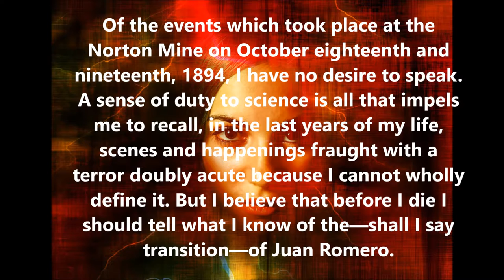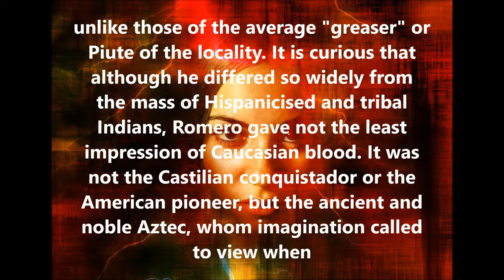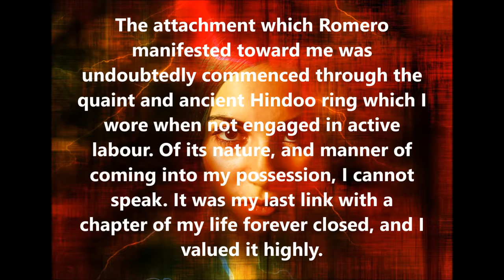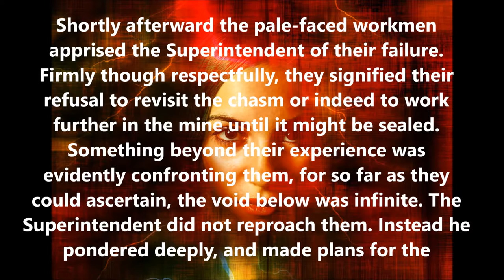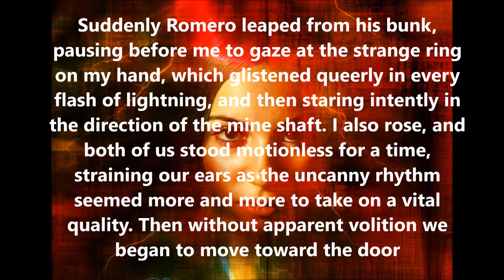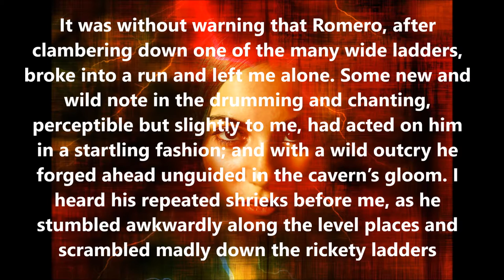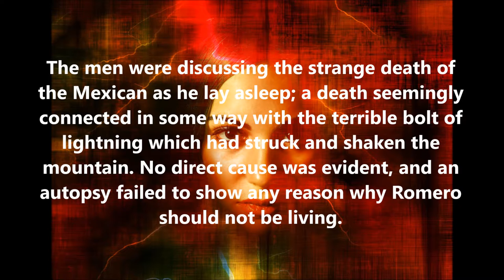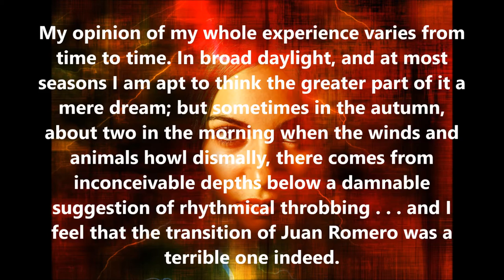The Transition of Juan Romero - H.P. Lovecraft - Audiobook - Horror/Supernatural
A reading of "The Transition of Juan Romero" by H.P. Lovecraft. Narrated by Tom B. (1919)